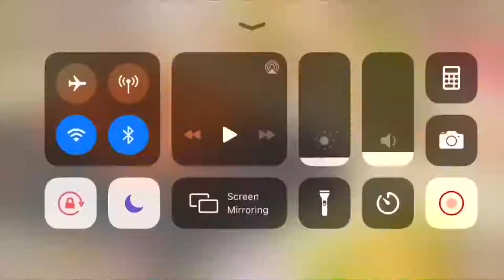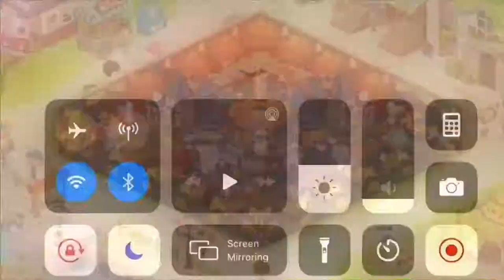My Secret Bistro - Halloween-themed Design -- Digital Angel Plays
Hello everyone! I recorded a time-lapse of how I designed my current My Secret Bistro interior, and I just wanted to share it to you guys! I also submitted a screenshot of my My Secret Bistro Interior for the Best Halloween Interior Contest in Plug - My Secret Bistro Best but apparently you can't use other items from other themes so I guess I am disqualified(?). Anyways, Happy Halloween, you guys!